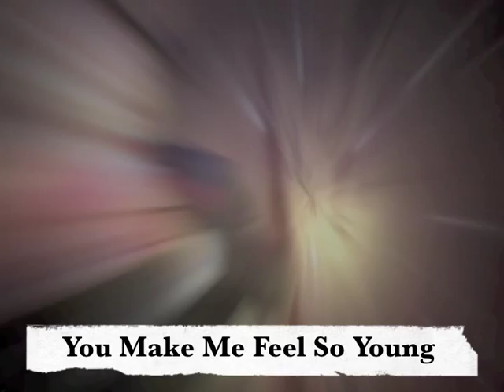Sinatra Montage-Dottoli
TheEntertainer.org presents award-winning Sinatra Entertainer Lou Dottoli. He is available for hire nationwide with 7 or 14-piece band, or solo at your event. DJ packages available.